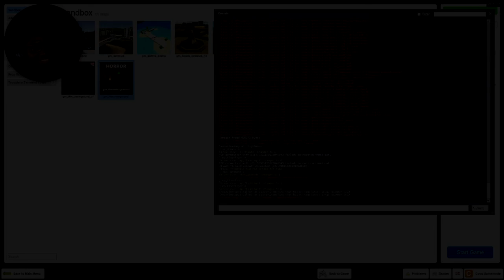Volf And Shadow Play A GMod Horror Map